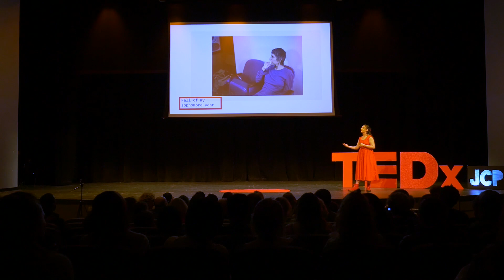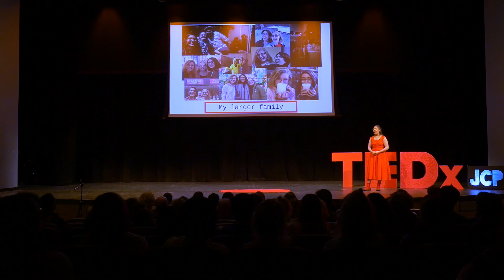Improv: A Way of Life | Camelia Patron | TEDxYouth@JCP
Improvisational comedy is often thought of as "playing" in the theater community. There is no script and everything is thought of in the moment. Good improvisers, as they perform, follow the guidelines of the craft to lead them through a scene. It is often said that if you are good at Improv, you are good at life. Camelia explores her experience of using the guidelines of improv to guide her through her own life.
 Camelia is a performer at the Second City and leader of Jones College Prep comedy club. Camelia is a Junior and has a wide range of
interests, from comedy to political science to research. However, she spends most of her time in the comedy community whether she is at her ensemble at the Second City or bringing comedians to perform at Jones. This talk was given at a TEDx event using the TED conference format but independently organized by a local community.